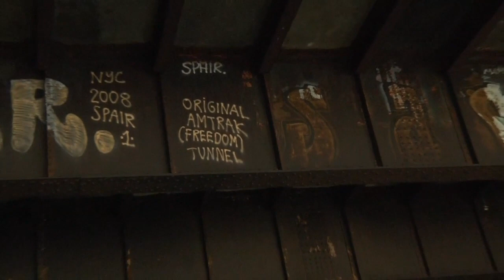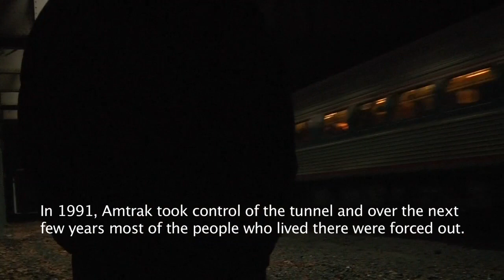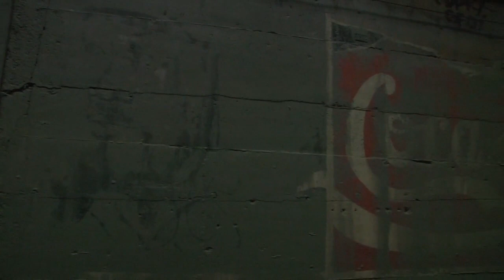Where Is Art? - Freedom Tunnel Documentary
In 2011, we learned that Amtrak was beginning to paint over some of the large murals that Chris Pape, AKA Freedom, had painted in the 1980s and '90s over a 10-block span of tunnel under Riverside Park.

Freedom's works included tributes to Michelangelo and Goya, but also reflected his experiences as a graffiti writer and the time he spent with the homeless people living in the tunnel. The murals, visible through gratings on the street, gained notoriety and the tunnel eventually became known as the Freedom Tunnel.

We asked Freedom to revisit the tunnel with us, hoping we would still find some of his works intact before it was too late. This is what we saw.